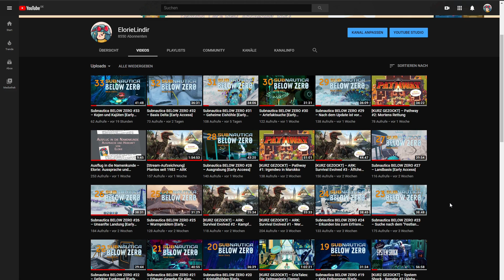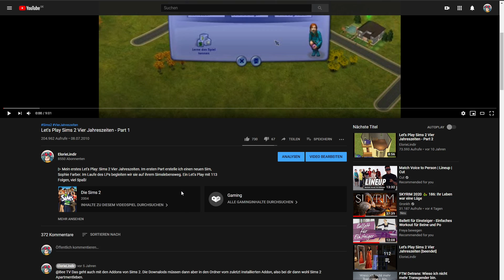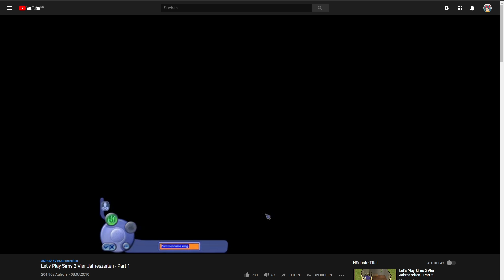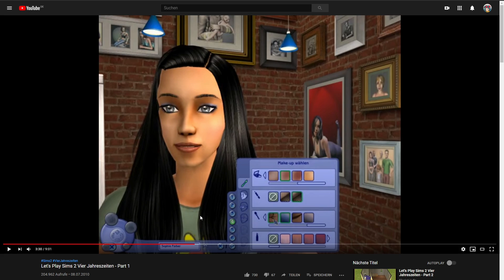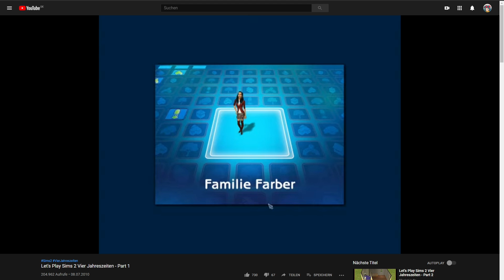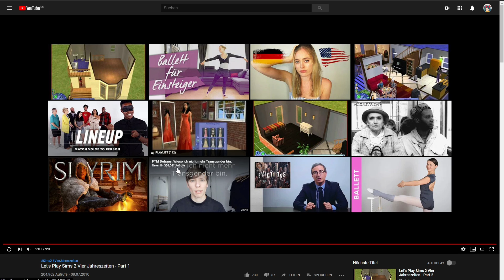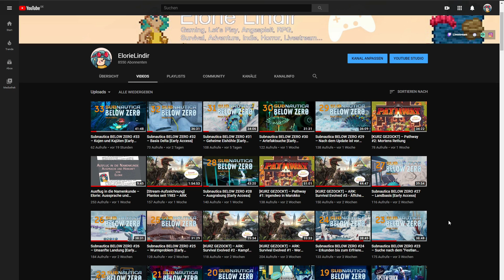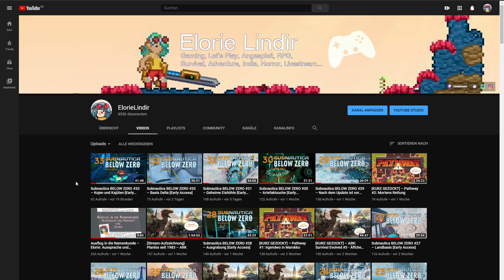Mein 10-jähriges YouTube-Jubiläum: "Realtalk" und "Reaction"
Wie gewohnt, total unprofessionell mal auf die Schnelle ein Jubiläumsvideo zusammengestellt. 😅 Auf die nächsten 10 Jahre! Vielen Dank für alles! Bleibt gesund und munter!